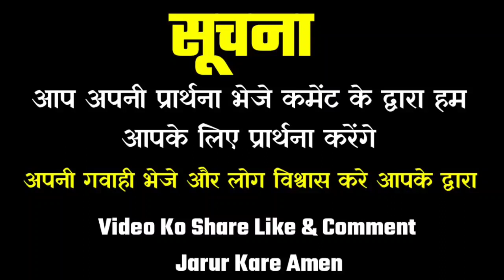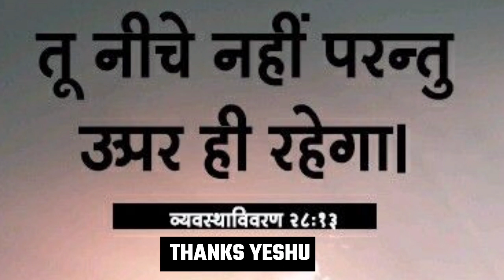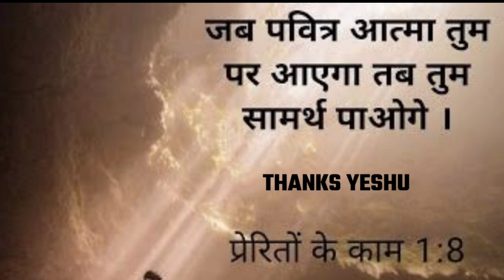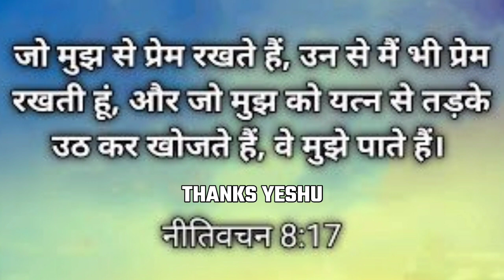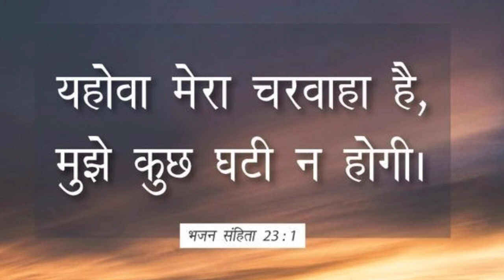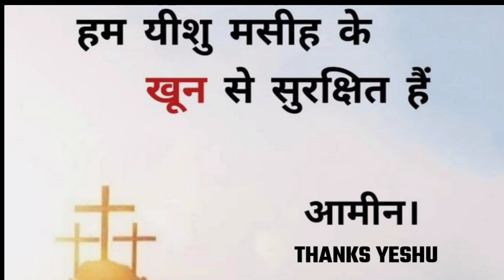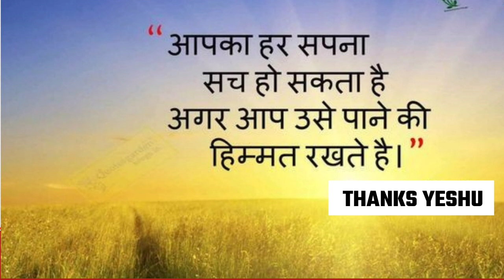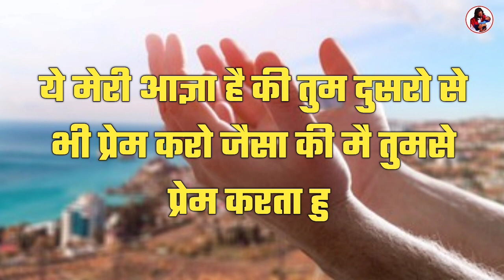Jesus today has to bless you | Everything New Months | Night Prayers